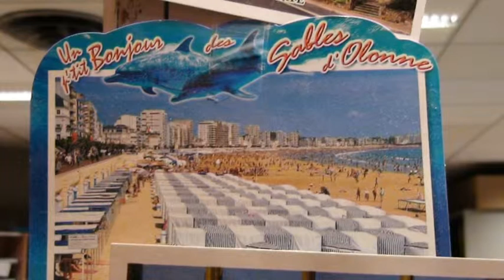Le boudrillon à Montmorillon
Vas'i Jean-mi t'as bien rebondi ..!